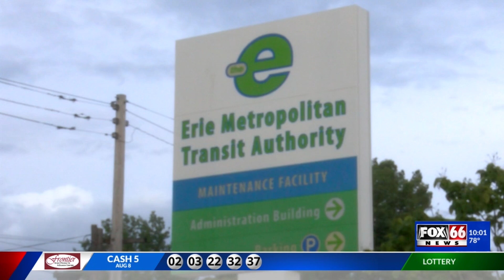EMTA starts interior construction to bring new business to east side facility